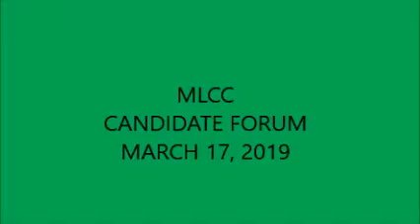7 Panel Q and A 1 of 3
2019 Member Forum